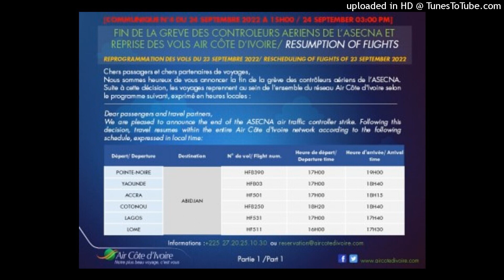Reprise des vols après la grève des contrôleurs aériens, communiqué d'Air Côte d'Ivoire......